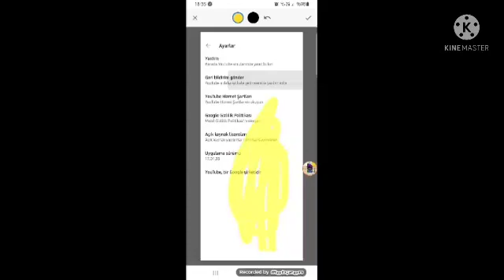YTP Tennis Round 1 - YouTube has a day video error